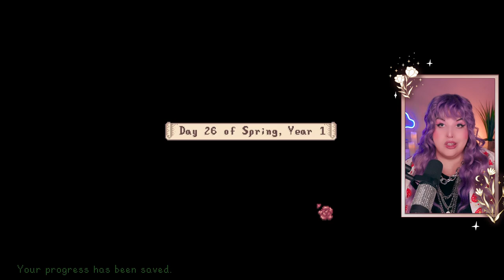Let's Play Stardew Valley! 🌸🍓✨ Fish with me! 🍓✨ Aesthetic Cottagecore Cozy Casual ✨ EPISODE 4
Hello friends!
I'm back with another adventure at Strawberry Farmss! 🍓✨ I'll be setting the farm up for Summer, fishing for money and asking out all the cute ladies at the Flower Dance. 💕✨
I hope you enjoy playing along with me friends!

Stay cozy friends! ☕️🌿

✨Mod list✨

🍓 Easy Fishing
🍓 Seasonal Outfits - Slightly Cuter Aesthetic
🍓 Elle’s New Barn Animals - Alternative Textures
🍓 Elle’s New Coop - Alternative Textures
🍓 NPC Map Locations
🍓 Gift Taste Helper
🍓 Better Artisan Goods
🍓 Way Back Pelican Town
🍓 Overgrown Flowery Interface
🍓 Flower Valley
🍓 Rustic Country Interiors
🍓 Eemie’s Just A New Map Recolor
🍓 LGBT Pride Flag Paintings
🍓 (CP) Victorian Craftables
🍓 Flowery Stone Fences
🍓 Range Highlight
🍓 Ali’s Flower Grass New Alternative Version
🍓 Flowery Fences Recolored (added at Episode 3)
Utility Mods required to run these:
🌸  SMAPI
🌸 Content Patcher
🌸 Alternative Textures
🌸 Generic Mod Config Menu
🌸  GMCM Options